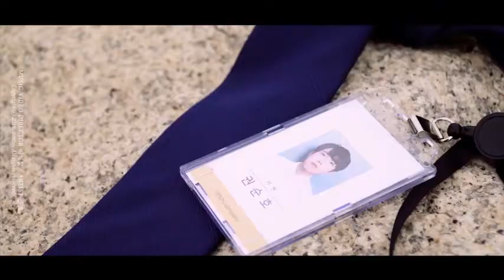그만두고 떠나! 미니앨범 발매 D-3!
19.08.26(월) 점심12시.
드디어 순호의 미니앨범이 발매됩니다.

Track List
1.그만두고 떠나(Title)
2.너라는 여행
3.썸, 여행(Feat.문빛)
4.널 그리다(Bonus track)